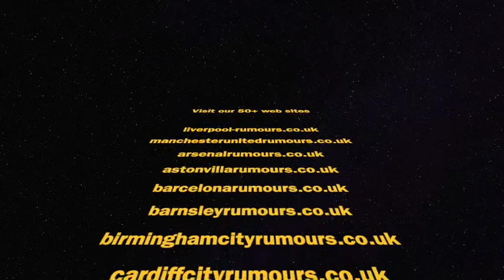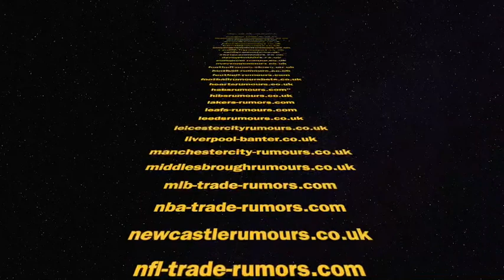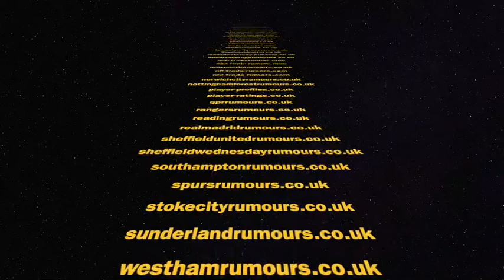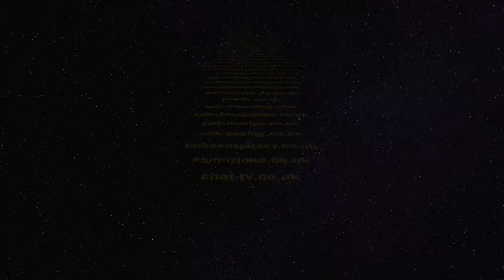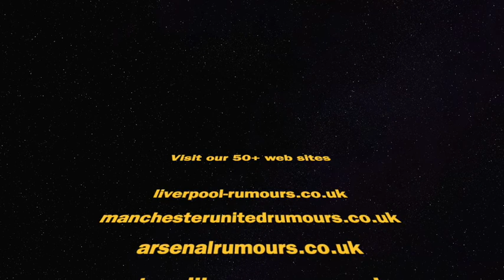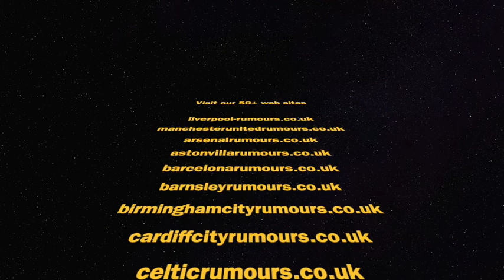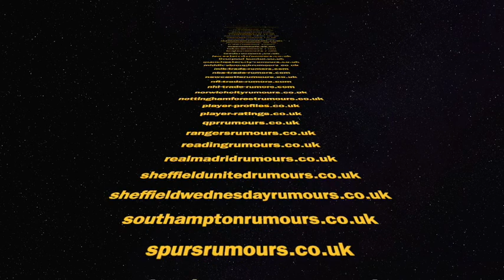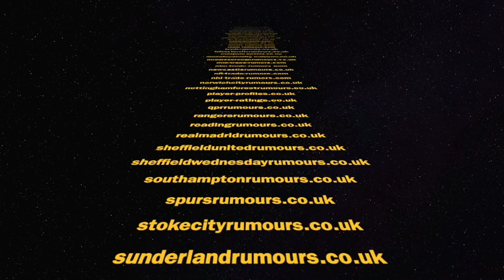See You Next Thursday 20 - Ole, Ole, Ole: I Can’t Believe It’s Not Better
See You Next Thursday 20 - Ole, Ole, Ole

I Can’t Believe It’s Not Better...